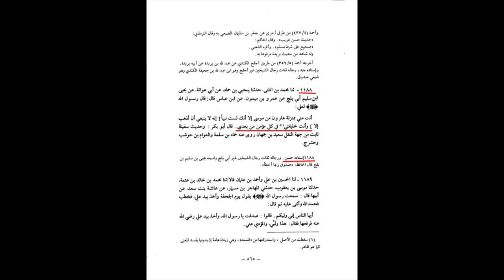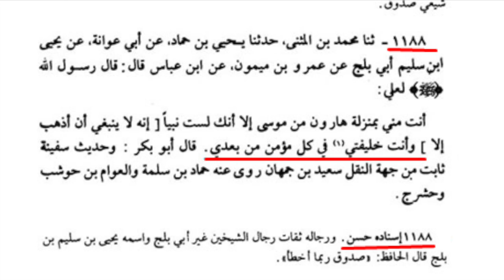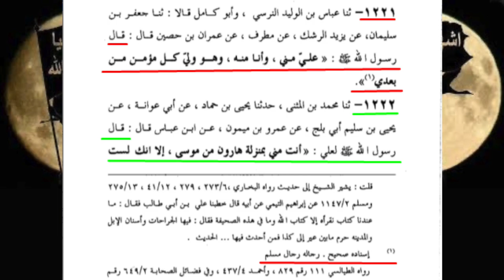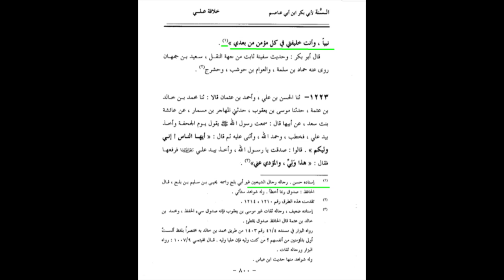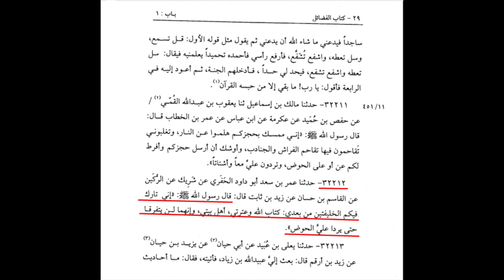Resemblance between RSS and ASS | Reply to Sipah-e-Sahaba on Shia Azan | Maulana Syed Shahryar Abidi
مولا علی ع خلیفہ رسول ص
سپاہ صحابہ اور سپاہ گائے میں فرق